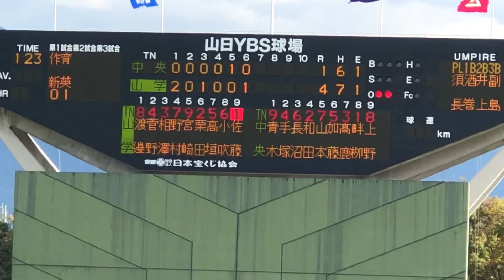【高校初ホームランはレフト上段】山梨学院 小吹悠人（1年 いわきB） 元中学日本代表の1年生8番打者 2018/10/20関東大会 中央学院戦